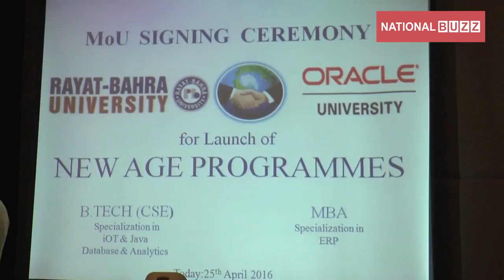Top 10 University II Best Institute In Chandigarh II Rayat Bahra University II Chandigarh University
@NationalBuzz Top 10 University II Best Institute In Chandigarh II Rayat Bahra University II Chandigarh University